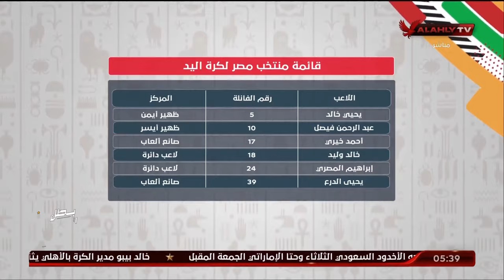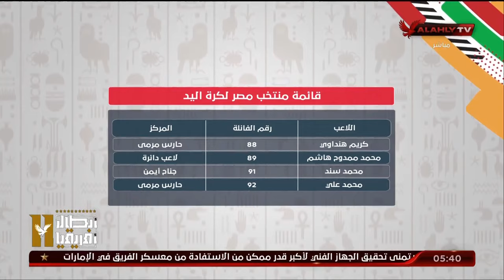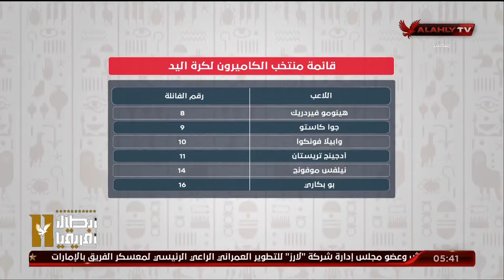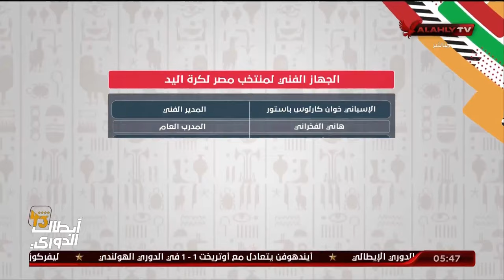الاستوديو التحليلي ما قبل مباراة مصر 🆚 الكاميرون | بطولة أمم إفريقيا لكرة اليد رجال 🤾‍♂️🥅 | كامل